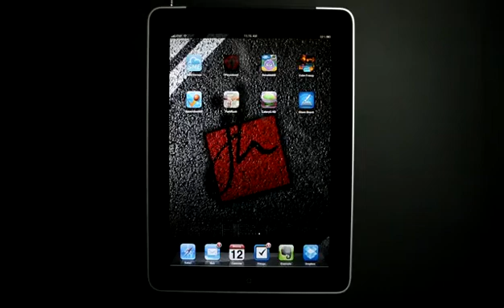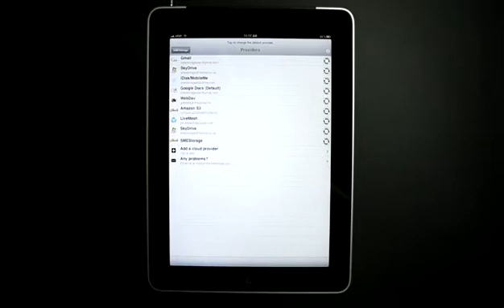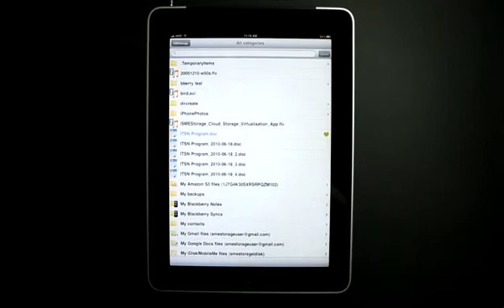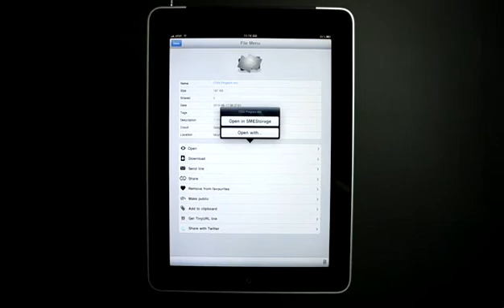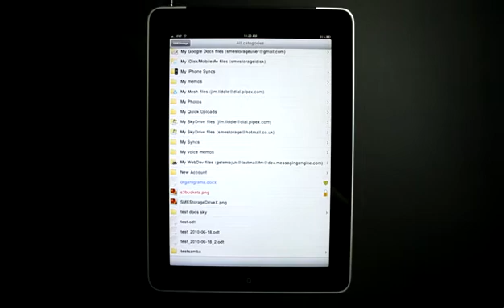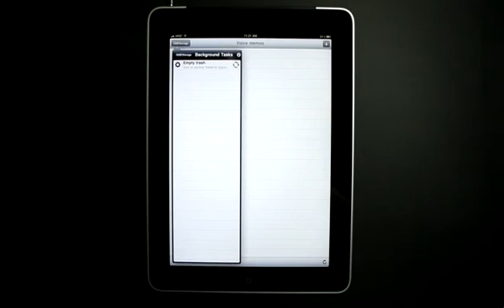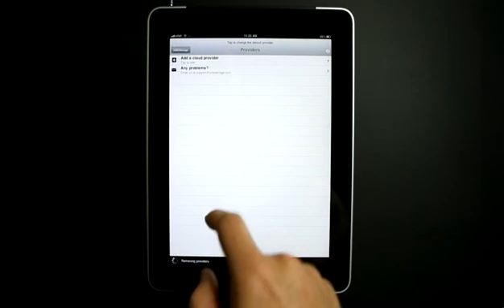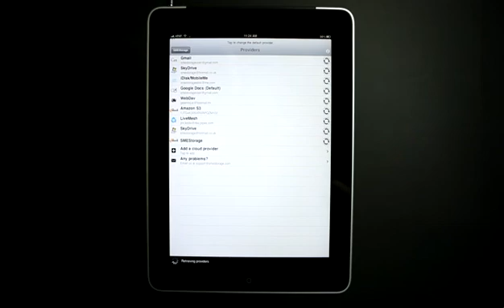iSMEStorage iPad App Review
SMEStorage enables you to view / manage/ sync files for all your favourite storage cloud providers using its unique multi-cloud gateway technology.

iSMEStorage supports the following storage clouds: GoogleDocs, Amazon S3, MobileMe, Microsoft Live Mesh, Microsoft SkyDrive, Box.net, RackSpace Cloud Files, Gmail-as-a-Cloud, EMail-as-a-Cloud, Mezeo Personal Cloud Storage and any WebDav enabled Cloud, such as FilesAnwyhere, FastMail, MyDrive, BingoDisk and more.